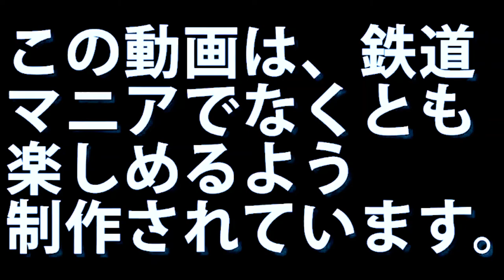２０２０年９月１０日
静岡市を超低空飛行する航空機です。